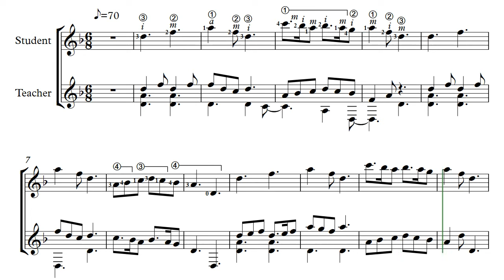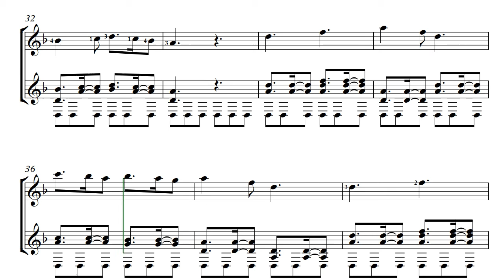Level 3 Stage 1 Ex 4 70 bpm